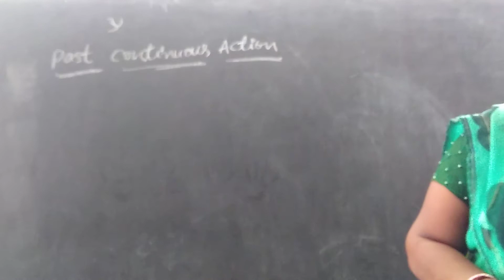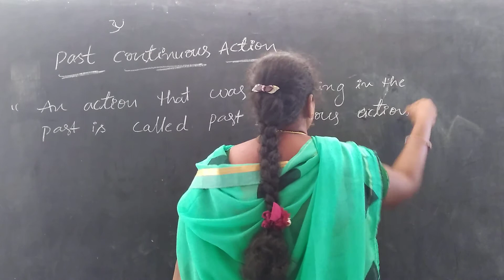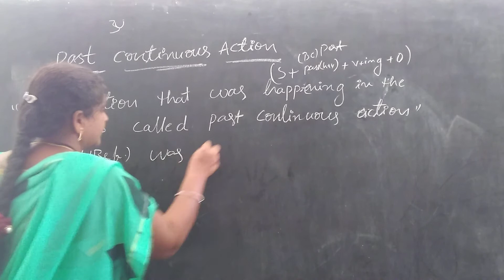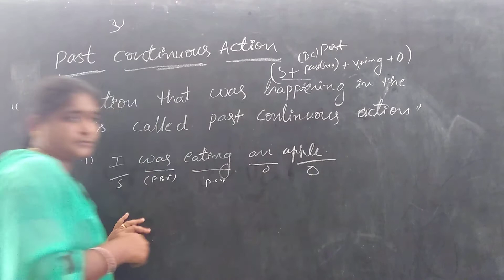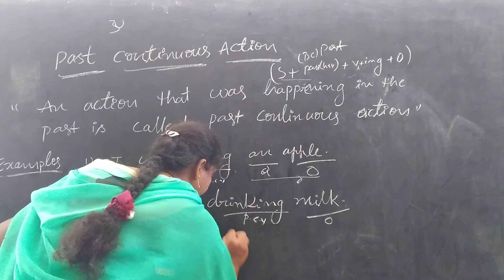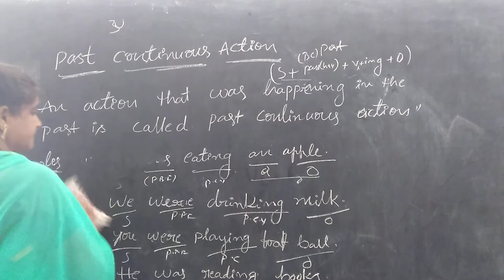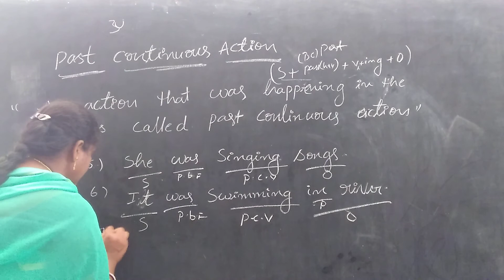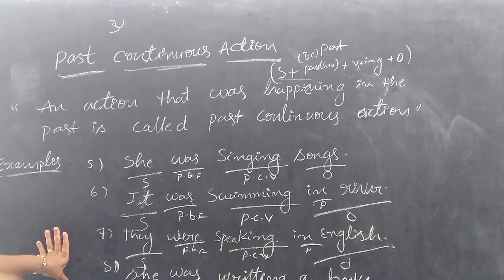Sri gnana Jyothi school, narasannapeta